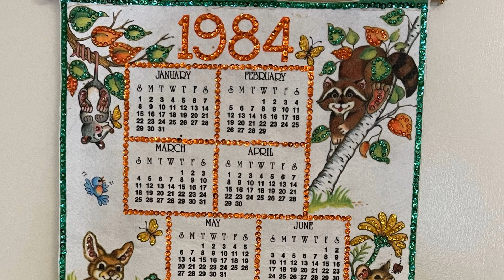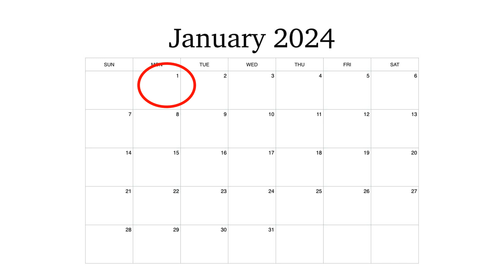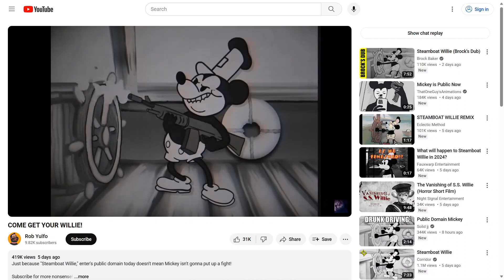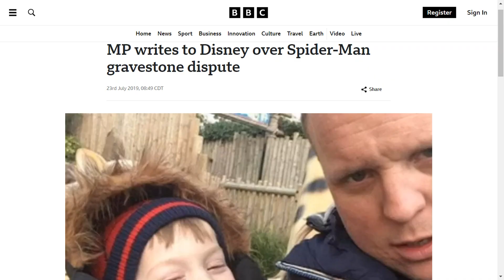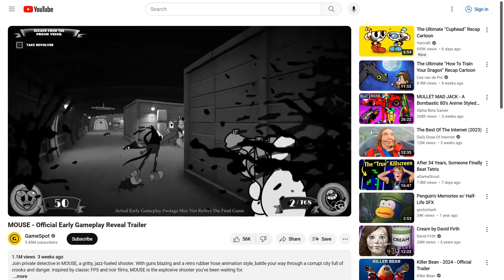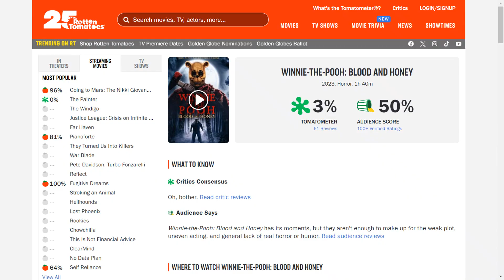Mickey Mouse Enters the Public Domain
And after 95 years kept in Disney's walled garden, the first Mickey Mouse cartoon "Steamboat Willie" is now in the public domain! Let's talk about how it got to be this way and why this matters!